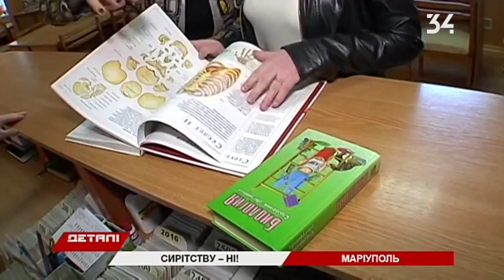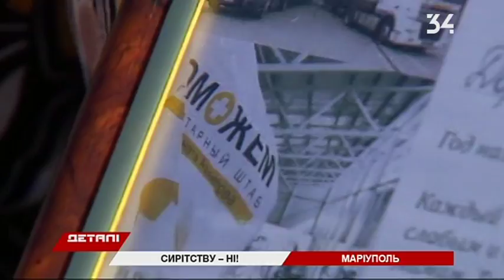Фонд Рината Ахметова помогает подросткам-сиротам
Когда взрослый становится другом. Более сорока воспитанников интернатов Мариуполя и Святогорска получили поддержку старших. Проект "Наставничество" Фонда Рината Ахметова ориентирован на сирот старше 12-ти лет. Эту категорию усыновляют реже.